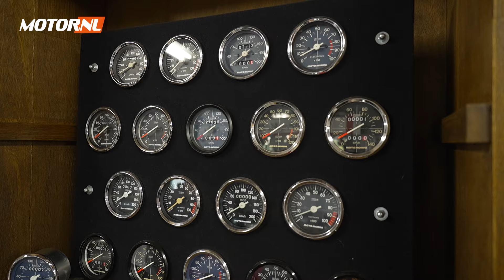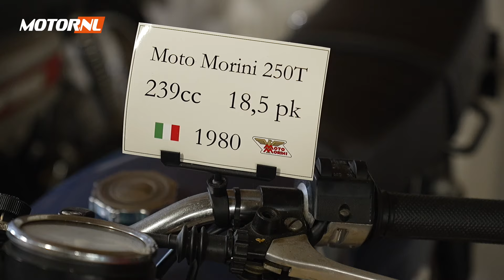Moto Morini collectie Ton Langeveld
Chirurg Ton Langeveld heeft een indrukwekkende collectie oude motoren bij hem in de schuur staan. Wat kom je daar zoal tegen?

Voor al het laatste motornieuws? Ga naar